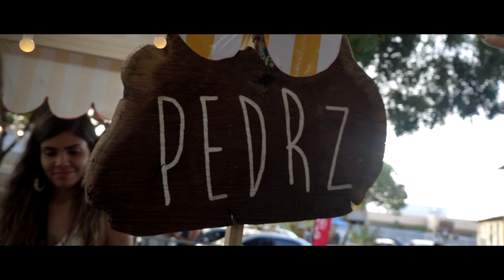GAMBIARRA por Claudio Lima